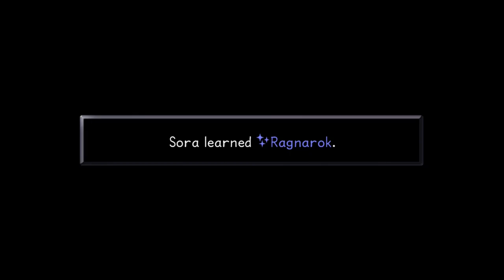Promise with Kairi (Let's Play Kingdom Hearts Final Mix #35)